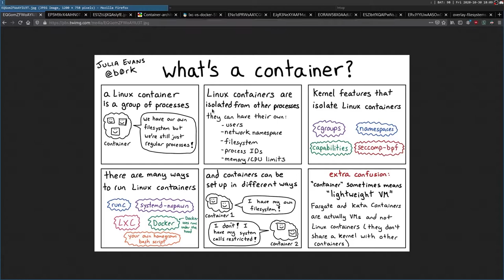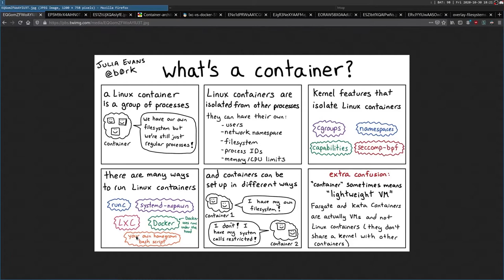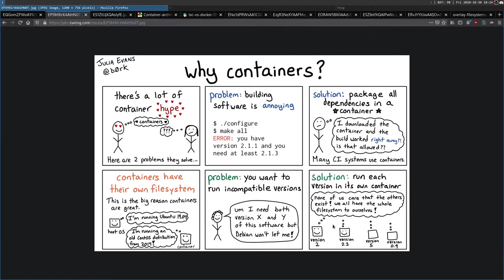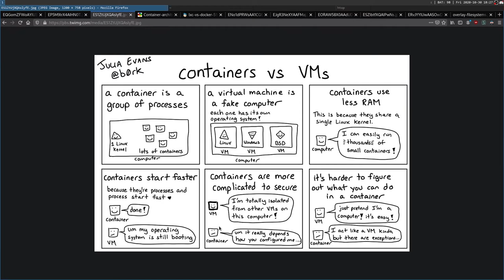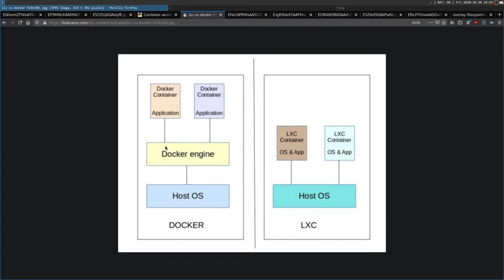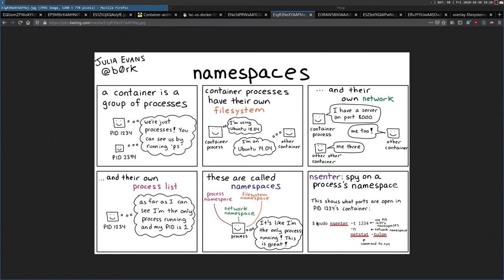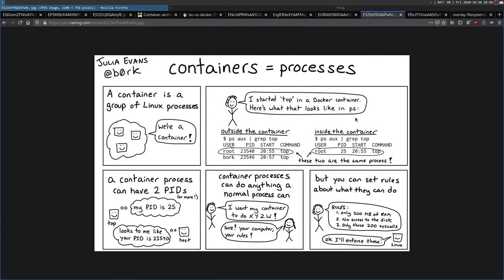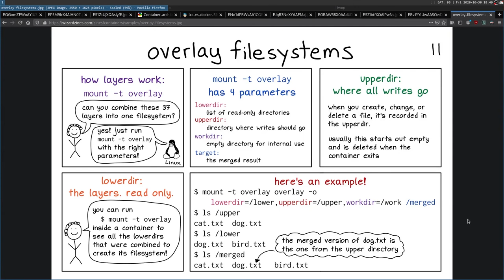#2 - Introduction to Containers in Linux Stream - استریم آشنایی با کانتینرها در لینوکس